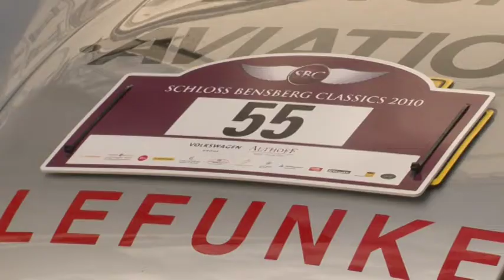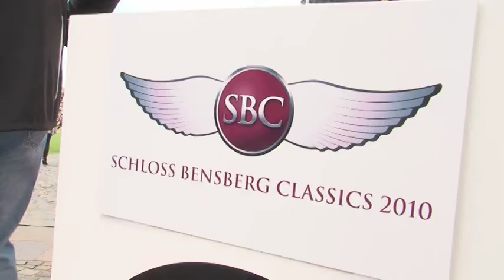Bensberg Classic 2010 - English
The second Bensberg Classics took place in the middle of september at Schloss Bensberg next to Bergisch Gladbach. The starting number 54 was driven by Porsche factory driver and winner of the 24-hour race at Daytona and Le Mans Jörg Bergmeister. The engine of the 904 Carrera GTS from 1964 makes the classic car fans hearts beat faster.